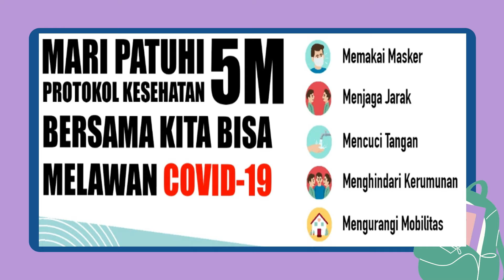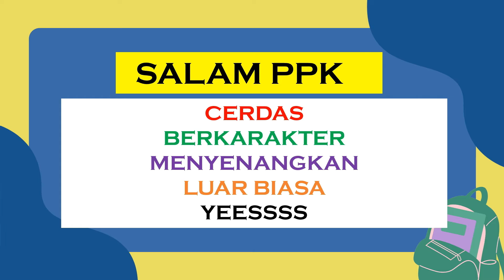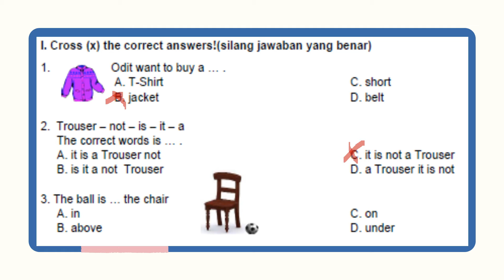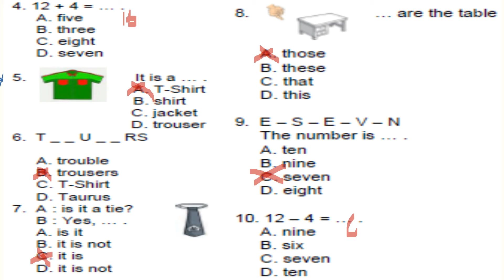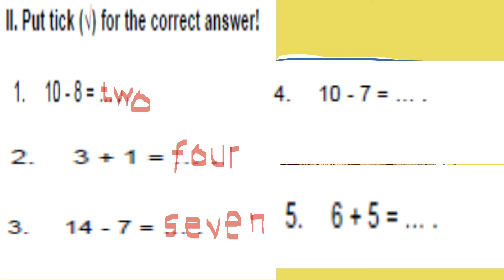B INGGRIS KELAS 3 MID SEMESTER PB 4